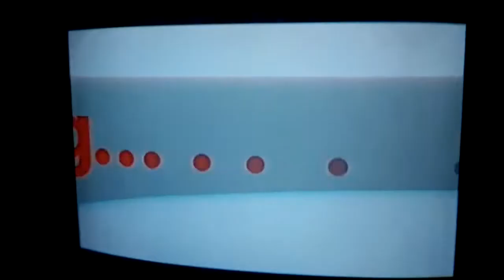Talking dead part 2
Enid?